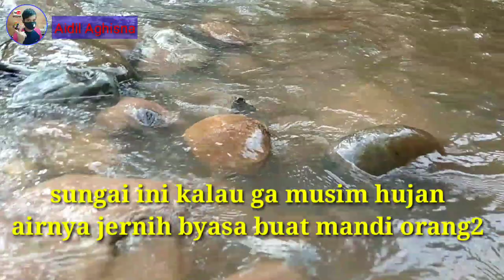DUDUK SANTUY DISUNGAI MAIN AIR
Slmt MLM tmn2 kali ini aku liburan ke sungai sambil menunggu gelapnya MLM
VLOGJALAN-JALAN
Yah guys karena tanpa kalian aku bukan siapa-siapa terimakasih aku ucapkan